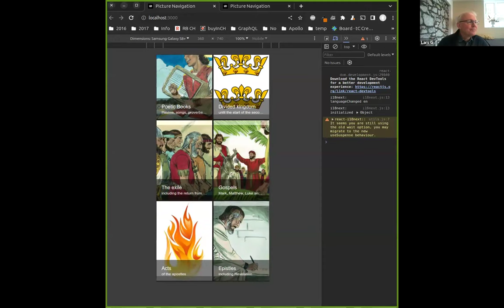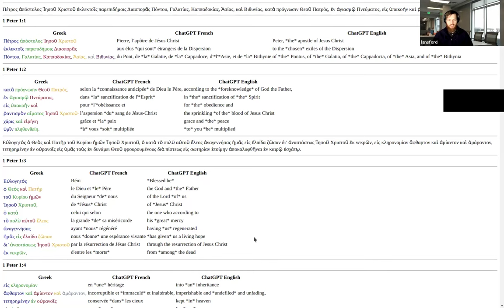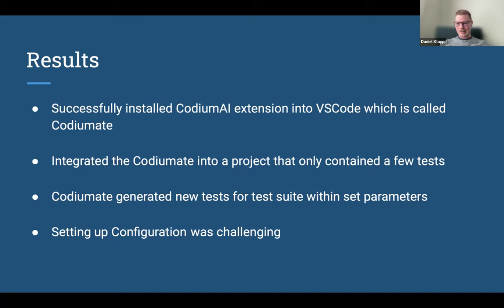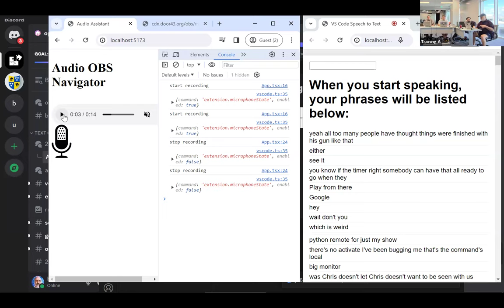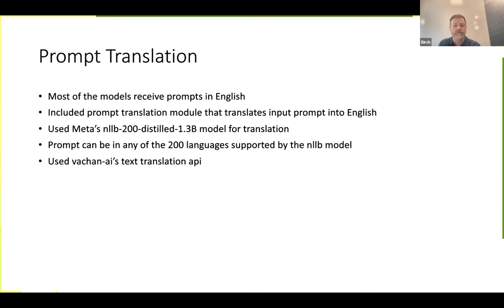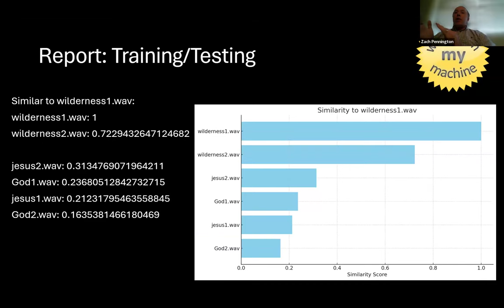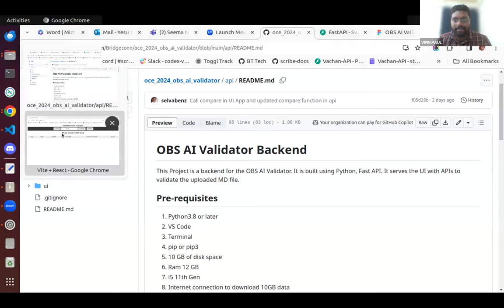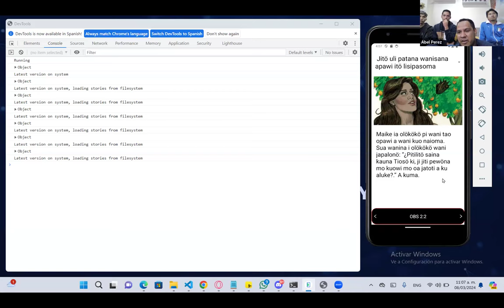HAT 24 Day5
The two-week Open Components community event saw innovation and collaboration across several developers around the globe in Bible technology. It resulted in the development of 11 proof of concepts that were presented on the final day of the event. Here's a recording of their presentations.
**Timestamps**

2:47 - Scripture navigation by pictures for audio bible/ video files
8:20 - Juxtalinear for alignment by AI
31:58 - CodiumAI - AI powered testing
38:05 - Community Check app
45:13 - Audio RCL - transcriber & editor
51:56 - Audio OBS Navigator
1:07 - AI based Biblical video generator
1:20 - Word recognition in low-resource languages
1:35 - Audio recorder VS code extension
1:46 - AI Content checker for OBS
1:59 - Offline OBS App